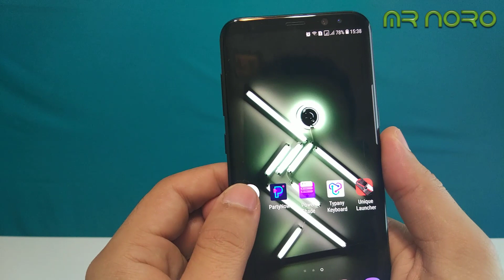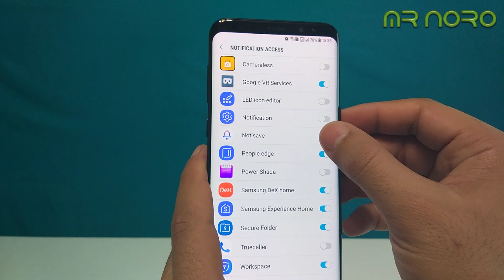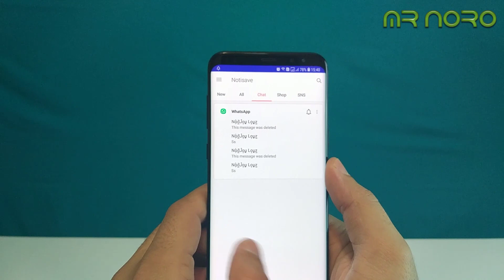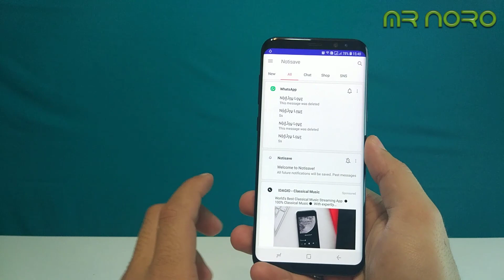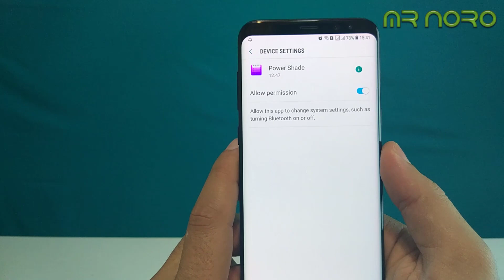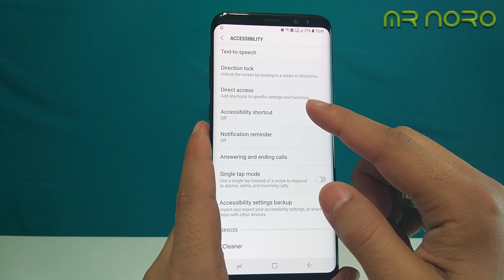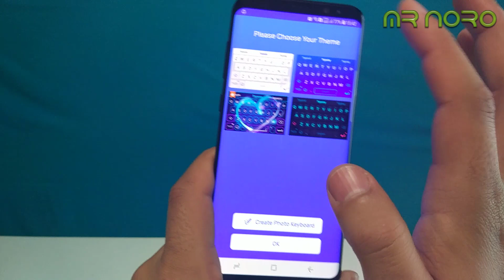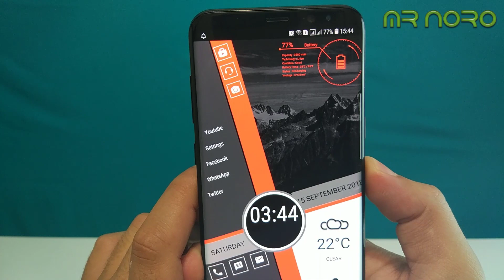أفضل تطبيقات لهذا الاسبوع تستحق تجربتها خاصة التطبيق الأول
سلسة رائعة دائما تكون منتظرة من طرف متابعي قناة مستر نورو للمعلوميات تكون عن أفضل تطبيقات و إستعمالها أسبوعيا و لهذا حلقة اليوم تتوفر على مجموعة منها سوف تعجبك حتما و تأتي تحت عنوان أفضل تطبيقات لهذا الاسبوع تستحق تجربتها خاصة التطبيق الأول.
مراجعة _المنتوجات